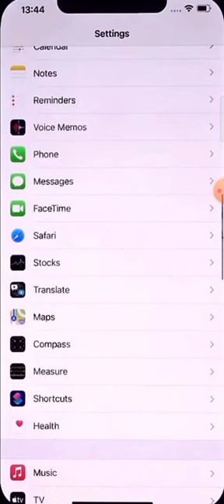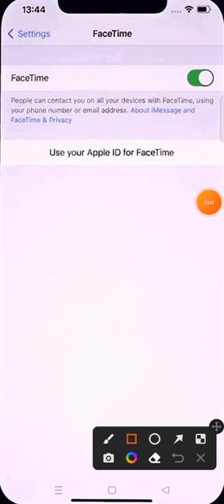how to activate facetime in iphone how to activate facetime in iphone 11